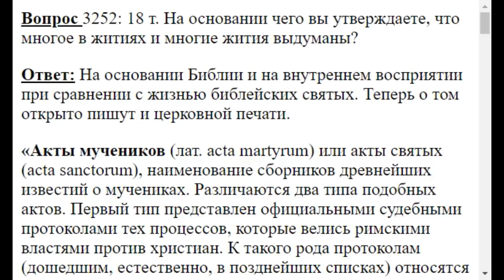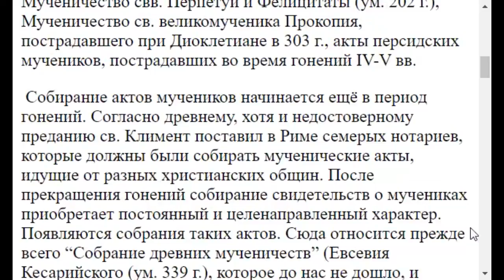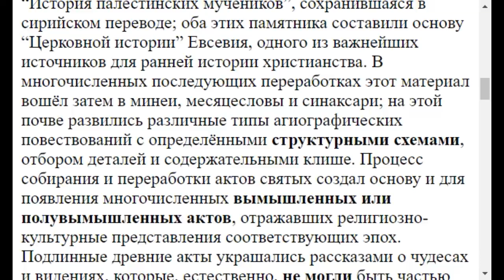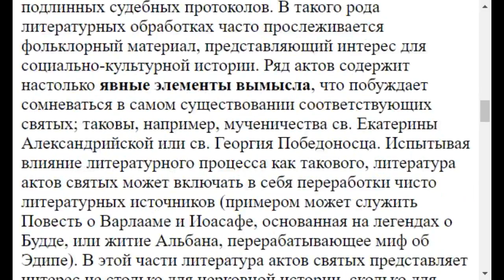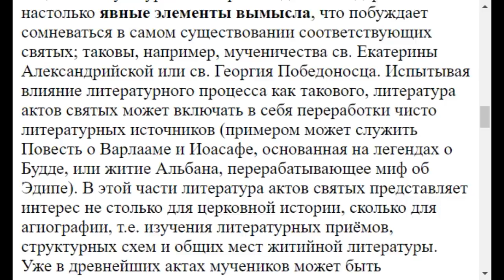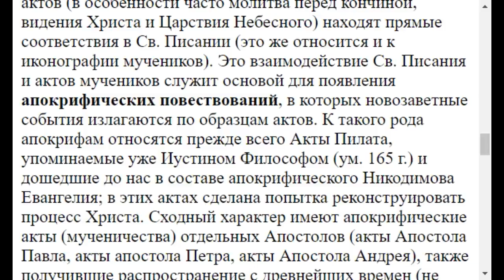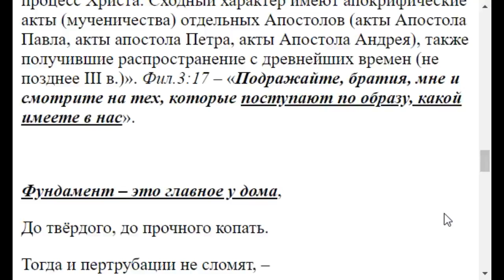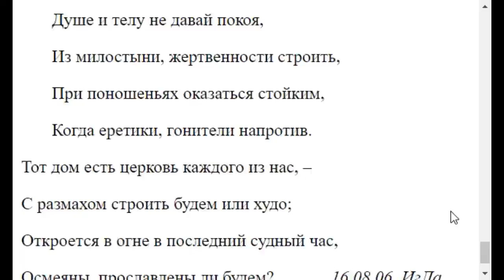325. Почему Вы думаете, что многое в житиях выдумано?